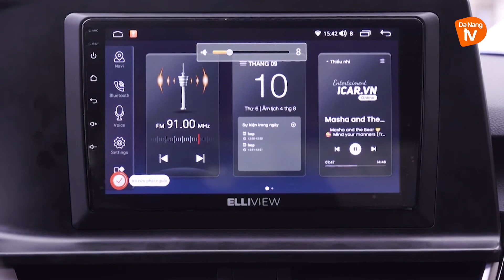Kênh Đà Nẵng TV đưa tin về sản phẩm màn hình android liền cam 360 độ ô tô Elliview S4 của ICAR